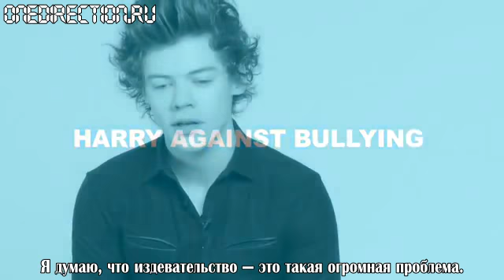Harry from One Direction discusses bullying [RusSub]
Переведено специально для сайта onedirection.ru и

Какое следующее видео вы бы хотели, чтобы было переведено?